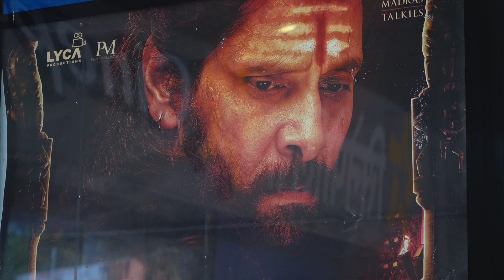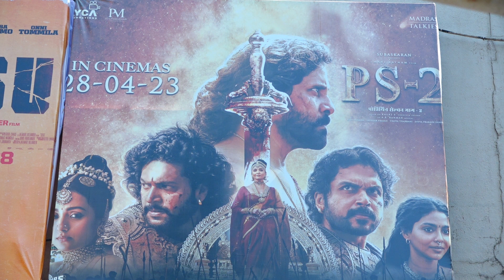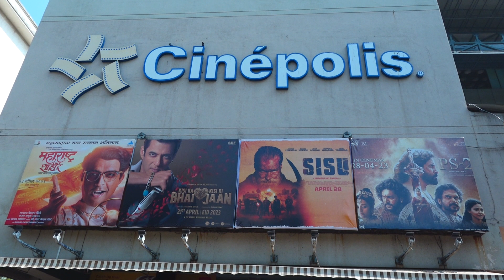FIRST DAY 1ST SHOW PUBLIC REVIEW OF PS 2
Are you excited to know what fans think about the highly-anticipated Tamil movie "Ponniyin Selvan 2"? Check out our exclusive coverage of the First Day 1st Show Public Review! Fans can't contain their excitement as they witness the epic saga come to life on the big screen. From the stunning visuals to the powerful performances, the movie has left an indelible impression on the audience. Don't miss out on the electrifying reactions of die-hard fans in our video coverage.

In case you haven't heard, "Ponniyin Selvan 2" is a sequel to the highly acclaimed 2021 movie "Ponniyin Selvan". Directed by Mani Ratnam, the movie is based on a classic Tamil novel of the same name, written by Kalki Krishnamurthy. The star-studded cast includes big names like Vikram, Jayam Ravi, Aishwarya Rai Bachchan, Trisha, Karthi, and many more.